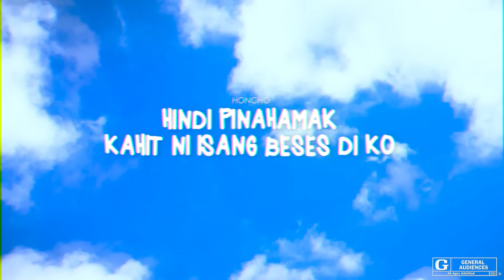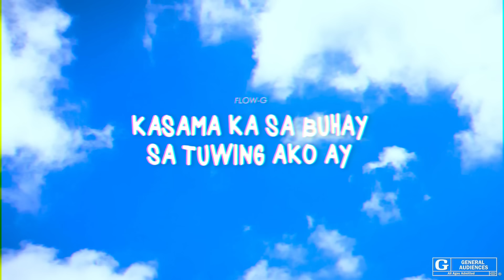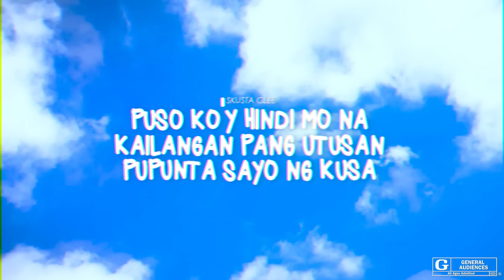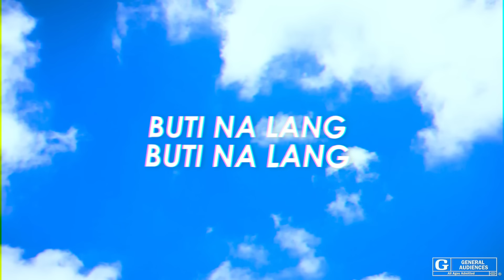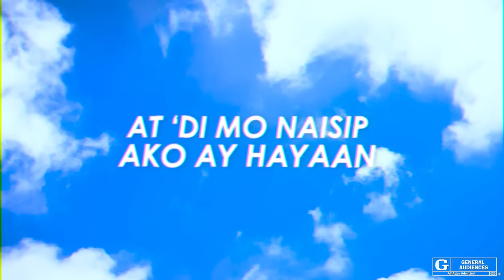Honcho - Rosario ft. Flow G & Skusta Clee (prod by Dabeat x Faby)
4 of 4 - ROSARIO EP by HONCHO
Beat Prod by Dabeat x Faby